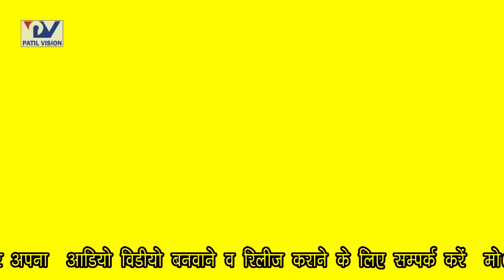चोलिया पे हथवा - भोजपुरी हॉट होली Songs | भोजपुरी होली गीत | Bhojpuri Songs New 2017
Presenting भोजपुरी हॉट होली Songs 2017, Bhojpuri new songs 2017 Choliya Pe Hathwa(चोलिया पे हथवा), bhojpuri geet by Radha Rajpoot,Raju Yadav Sawariya, music directed by Shiv Manmohi & lyrics penned by Aditya Raj

Credits:

Title: Choliya Pe Hathwa
Album: Sawariya Ki Pichkari
Singer: Radha Rajpoot,Raju Yadav Sawariya
Lyricist: Aditya Raj
Label: Patil Vision
Digital Partner: UNISYS INFOSOLUTION PVT.LTD